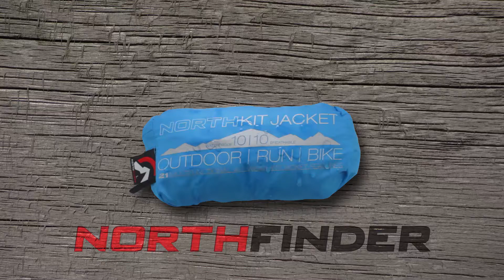Mynd uvádza Northkit Jacket od Northfinder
Nepremoková a ľahko prenosná športová bunda Northkit Jacket sa hodí na beh, bicykel aj náročné výstupy do hôr. Jednoducho všade, kde nechcete byť limitovaný premenlivým počasím. Stačí rozbaliť a naplno si užívať outdoor.

Tento krátky reklamný spot pre Northfinder funkčne strieda typografické prvky s dynamickými zábermi hercov a prírody. Máte záujem o podobné video? Zavolajte nám alebo vyplňte kontaktný formulár na našom webe a obratom sa vám ozveme!

Sledujte nás aj na sociálnych sieťach pre viac inšpirácie zo sveta videí a animovanej tvorby.